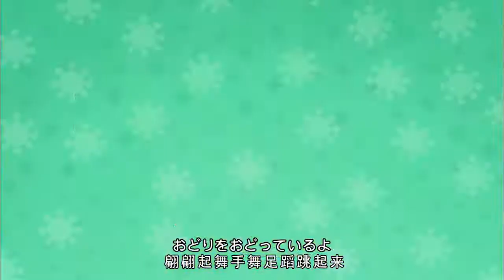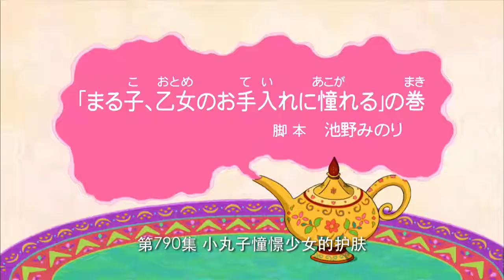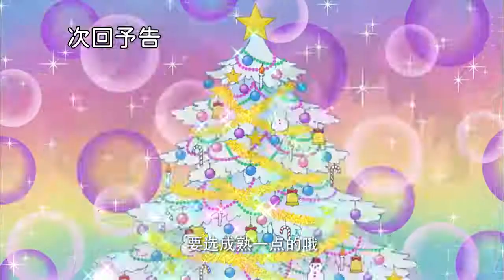櫻桃小丸子 #790 奶奶和猫／小丸子憧憬少女的护肤